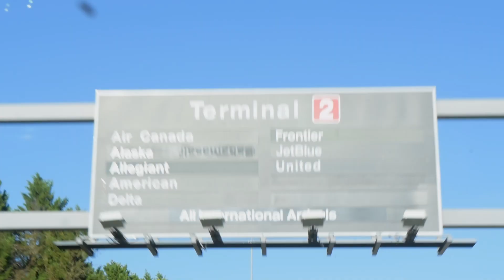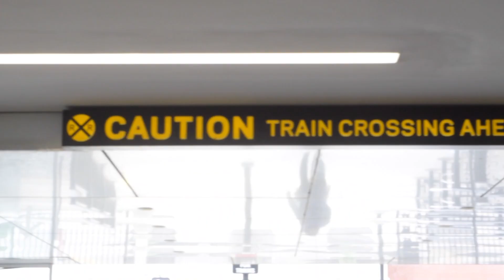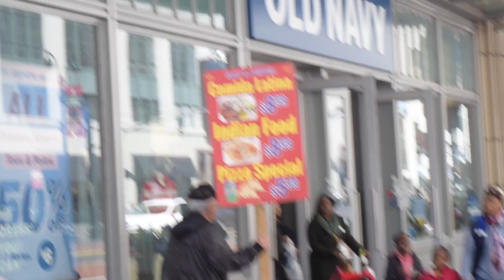FLYING TO NEW YORK/Travel vlog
I AM ACTIVE ON SOCIAL MEDIA SO LET’S CATCH UP HERE:-

1. sony a7r3
2. sony 16-35mm lens
3. sony 70-200mm lens
4. GoPro
5. insta 360
6. laptop
7. camera bag
8. mouse
9. memory card 1
10. memory card 2
11. my x drone
12. my dream drone